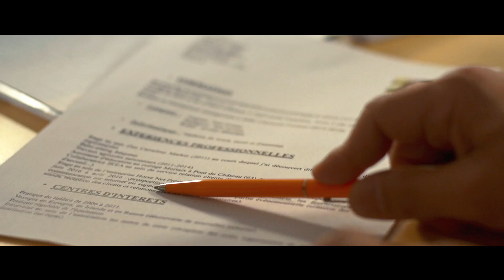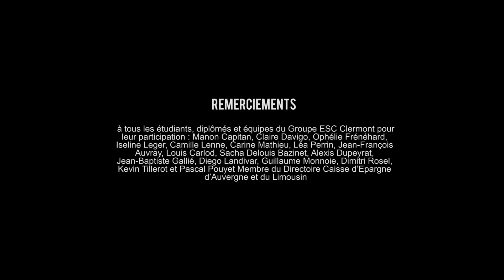[FONDATION] Groupe ESC Clermont – Viser haut pour aller loin !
La Fondation Groupe ESC Clermont joue un rôle important puisqu’en dotant l’Ecole de nouvelles ressources, elle soutient les projets de développement de l’Ecole en cohérence avec ses orientations stratégiques et son modèle éducatif autour de 4 axes : l’ouverture sociale, l’innovation pédagogique et la recherche appliquée, les dynamiques entrepreneuriales et l’insertion professionnelle.
En apportant, au titre de votre entreprise ou à titre personnel, votre soutien financier à notre Fondation, vous deviendrez acteur du développement et du rayonnement du Groupe ESC Clermont, plus fort qu’hier, moins que demain.